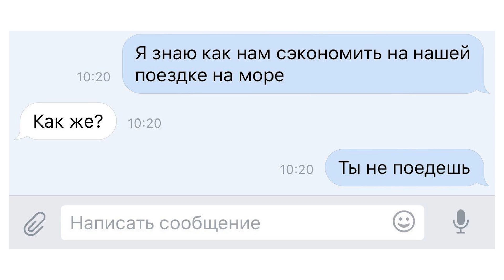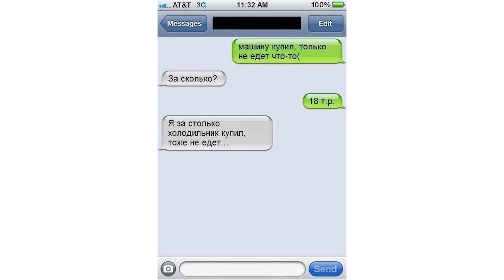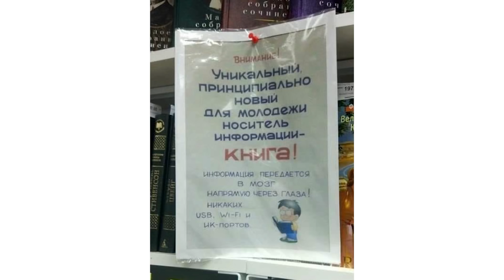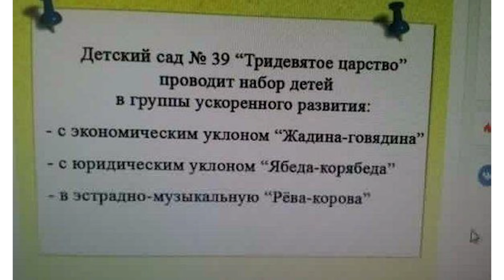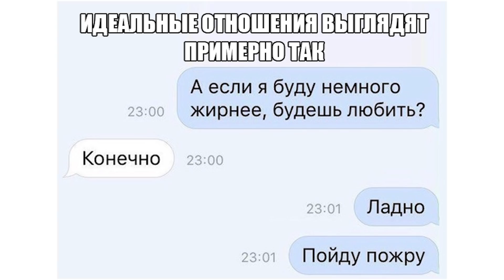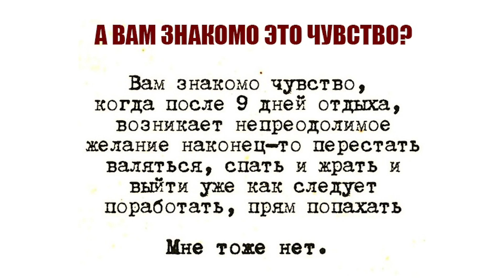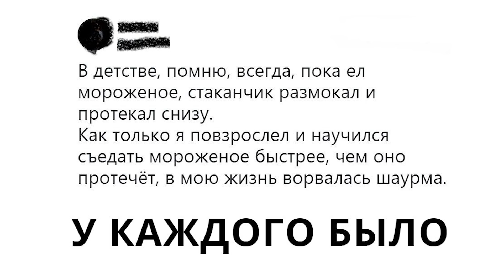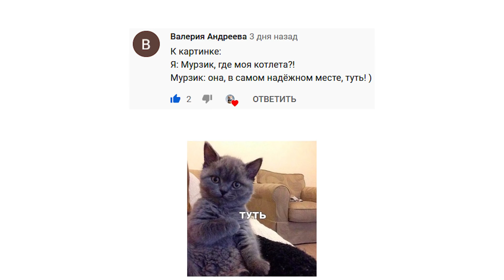Приколы. НЕ ВСЕ ПОЙМУТ | Мемозг #170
Лютые приколы и мемы. НЕ ВСЕ ПОЙМУТ. Угарные мемы.